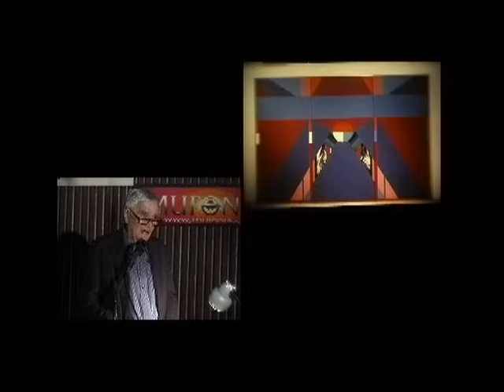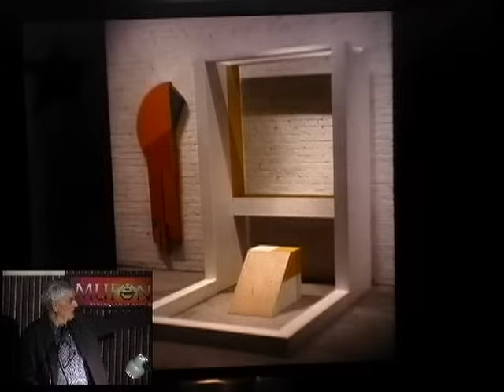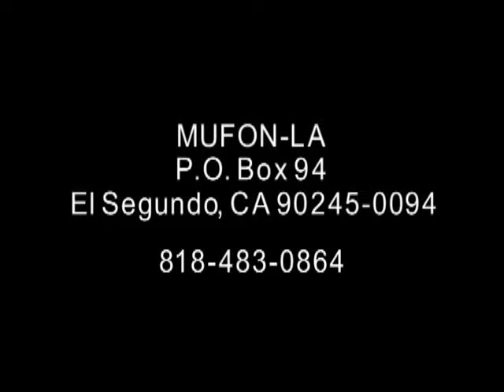Budd Hopkins (02-16-10) Art, Life and UFO's